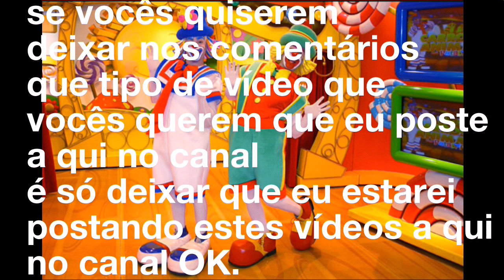Assistem este recado